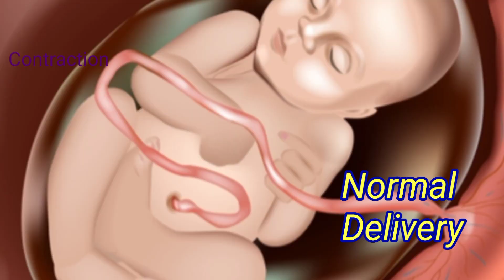अगर आपकी डिलीवरी सितम्बर ऑक्टुबर और नवंबर में है तो ये वीडियो जरूर देखें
Head Down Position | गर्भ में शिशु अपना सिर निचे कब करता है ?| baby head down |baby droping

1.Head Down Position

2.गर्भ में शिशु अपना सिर निचे कब करता है

3.baby head down

4.baby droping

baby head down kab
baby head down kab karta hai
baby head down position me kab aata hai

 baby lighting
baby lighting
baby lighting strike
baby lightening symptoms
baby lightening
baby lightening cream
baby laughing video
baby lightning bugs
baby lightening before and after
baby lightning mcqueen
baby lightening lotion

Head down position of baby during ninth month

head down position of baby

head down position of baby symptoms

head down position after vitrectomy

head down position

head down position at 34 weeks

head down position at 35 weeks

head down position which week

head down position after retinal surgery

head down position at 32 weeks

                                         Prime
Mom